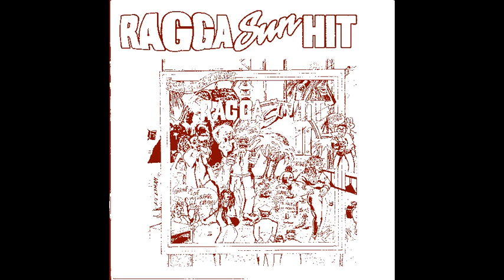RAGGA SUN HIT Children of Africa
Baby G et Admiral Leïdy  Feat  AS and CHERI Z   1994